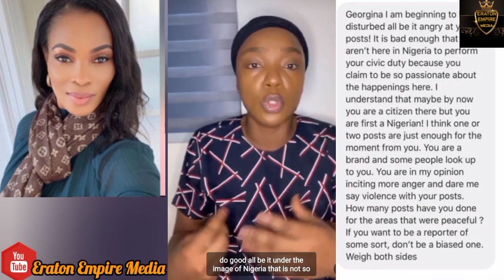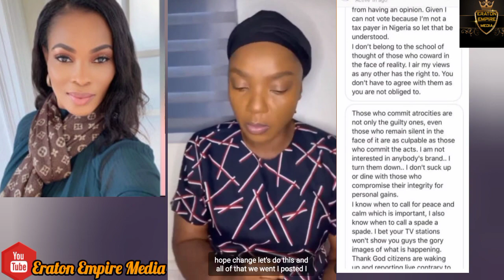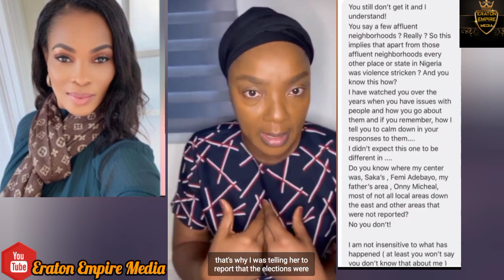Nigeria Election issues Arising|Chioma chukwuka finally respond to actress Georgina Onuoha